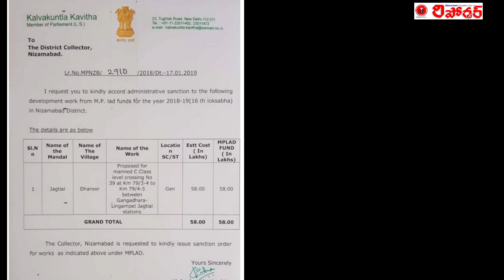telanganareporter బైపాస్ రహదారి ఓపెన్ అయ్యింది...కవితక్కకు మా థాంక్స్.. | Telangana reporter